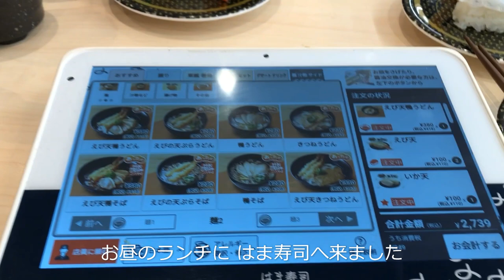浜寿司 柚子風味の海老天 鴨うどん